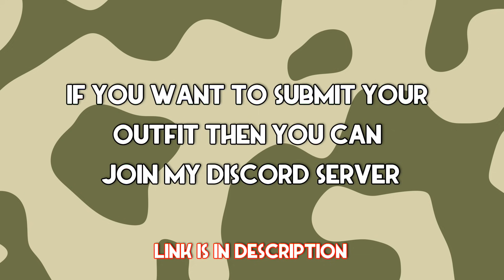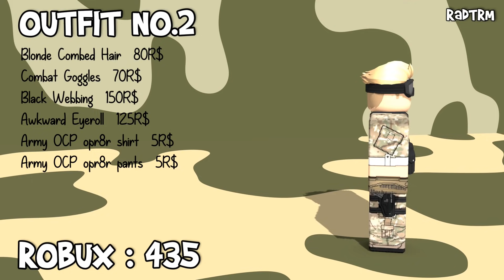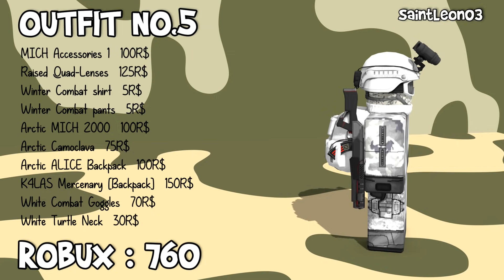20 Awesome Roblox Military Fans Outfits!!!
Military/armed avatars on Roblox!
► All Outfit Item Links here: RobloxOutfit.com